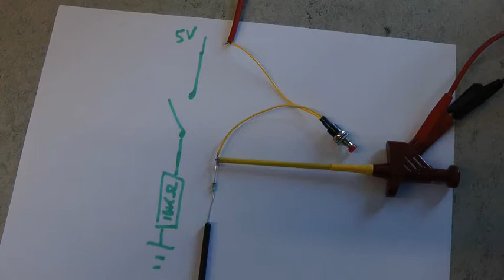Physical Computing voltmeter readings: Button (pull-up circuit)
Visualisation of voltages in a pull-up circuit.